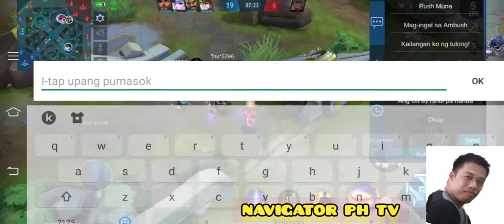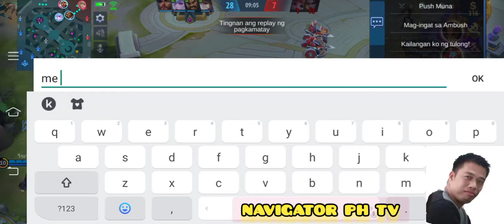Nana Alyas Rhasta na Pasaway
Helo guys!

naligaw ka ba? o kung bago po kayo sa
Channel ko